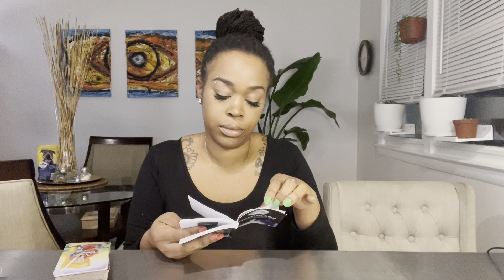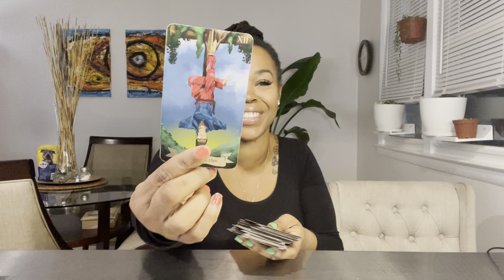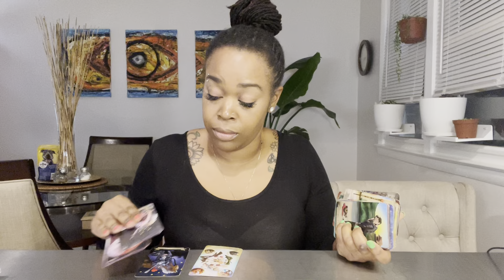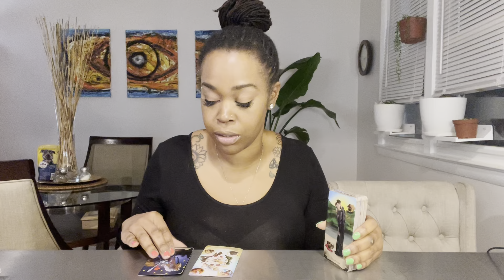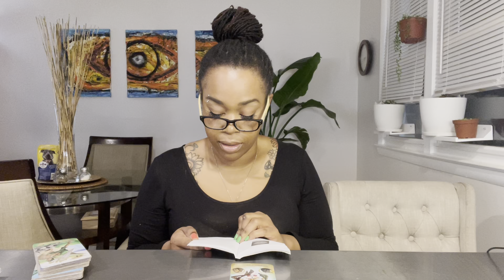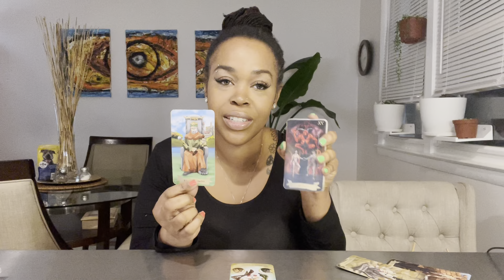DAILY COLLECTIVE: "I'm Addressing My Shadow Self"- January 17th, 22'